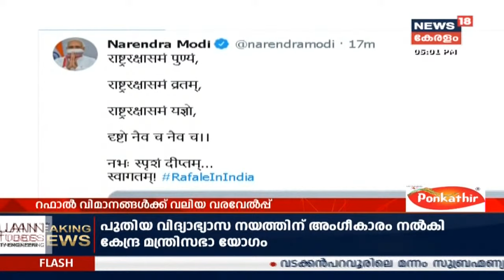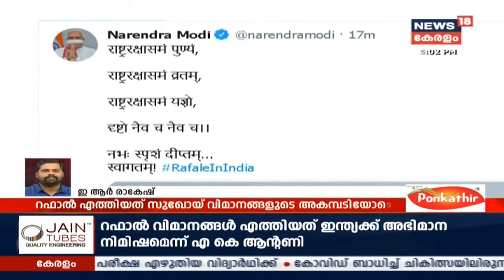News@5PM: ഇന്ത്യന്‍ വ്യോമസേനയ്ക്ക് കരുത്ത് പകരാന്‍ റഫാല്‍ എത്തി | 29th July 2020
ഇന്ത്യ വ്യോമസേനയുടെ മുന്നണിയിലേക്ക് ഇനി തലയെടുപ്പോടെ Rafale Jets. ഫ്രാൻസിൽ നിന്ന് പുറപ്പെട്ട 5 പോർ വിമാനങ്ങൾ ഇന്ന് ഹരിയാനയിലെ അംബാല വ്യോമത്താവളത്തിൽ പറന്നിറങ്ങി.

Rafale fighter jets have entered Indian airspace and are being escorted by two Su-30MKIs.